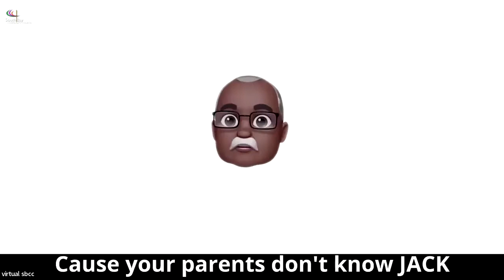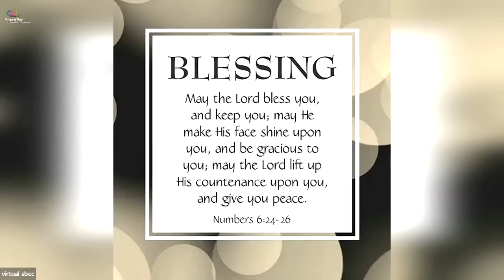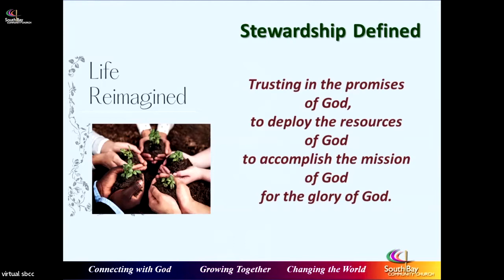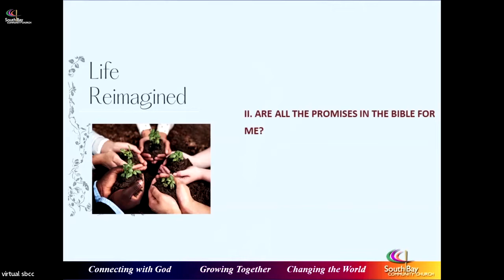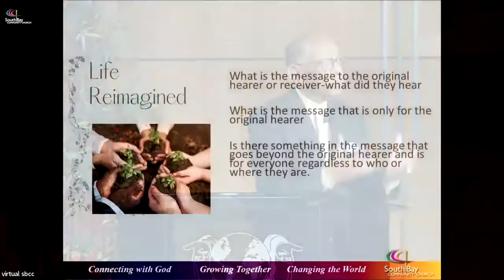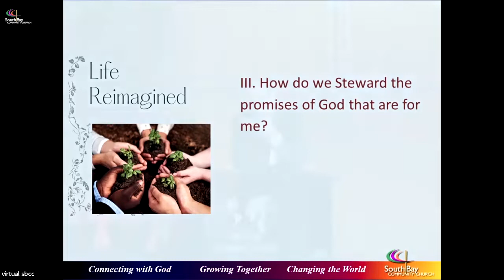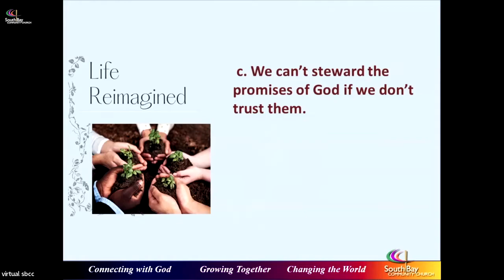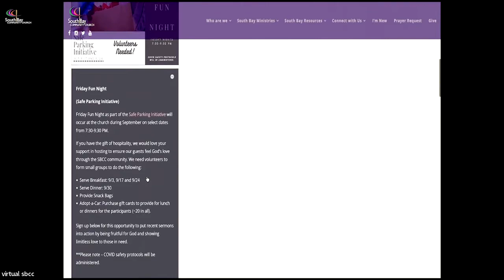Life Reimagined: The Promises of God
We pray that you are blessed by today’s Word!